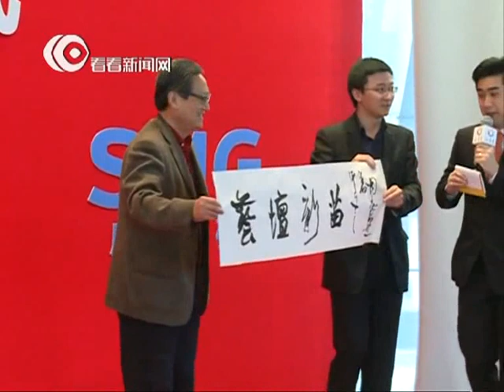看看独家：艺委会组建揭小荧星三十周年系列活动帷幕 冯绍锋胡歌任艺术指导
荧星艺术委员会聘任仪式在上海电视台阳光教室举行，正式聘任了秦怡、黄豆豆、谭元元、廖昌永、冯绍峰、胡歌、施大畏、周志高等51位来自社会各界的艺术名家、演艺名流担任艺委会的特聘专家及艺术指导。